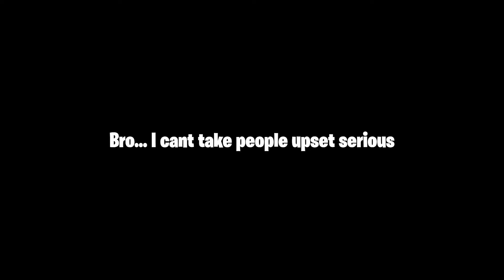Flirting With My Friend's Girl In Front Of Him 😱😱🤬 | (GOT HEATED) ft Malachiwyd